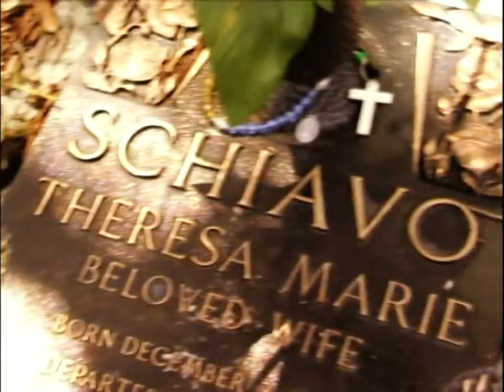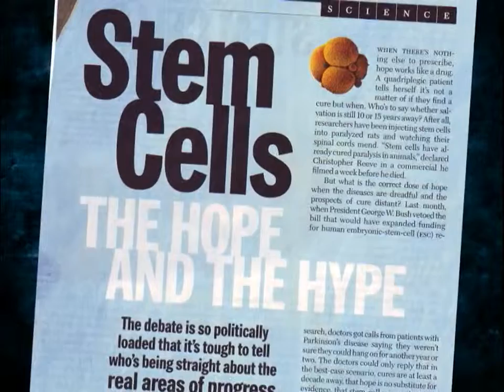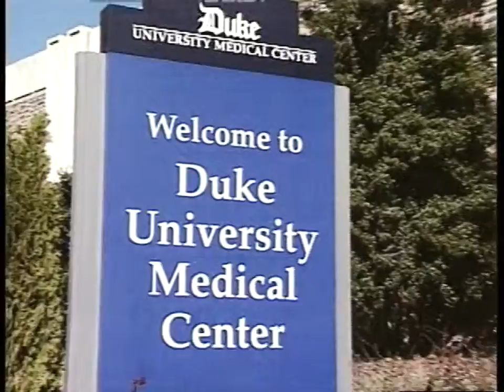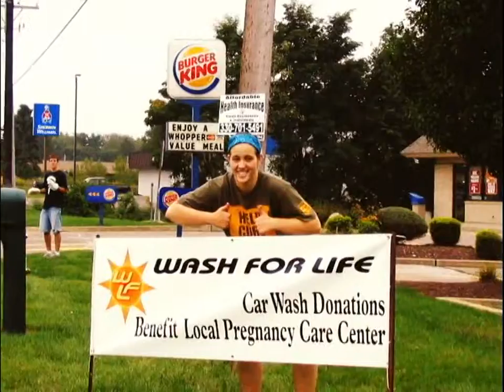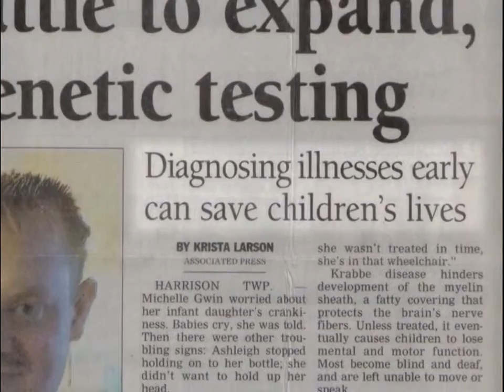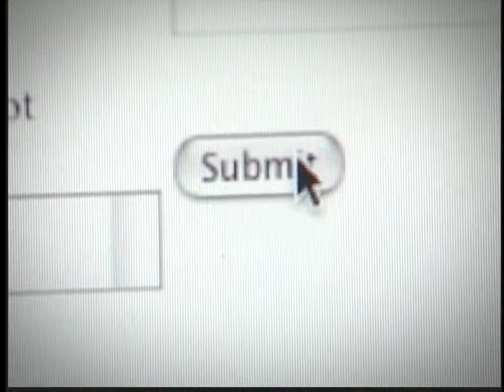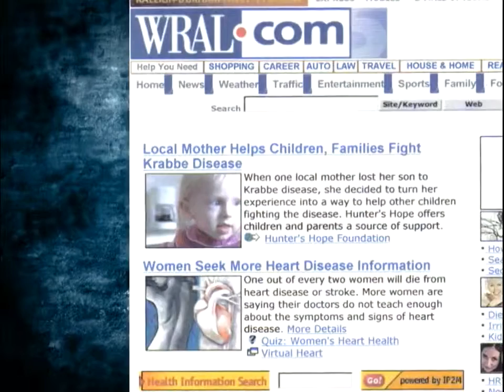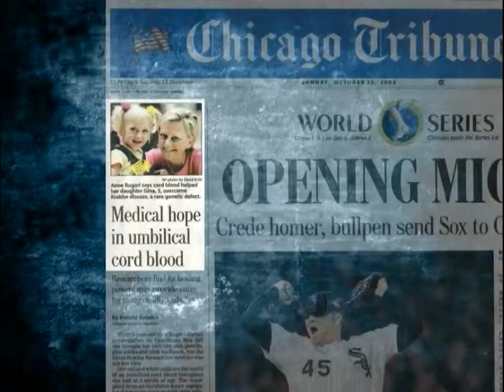A Time to Weep, a Time to Laugh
Seven-year-old Gina Rugari is a living example of how cord blood stem cell research is helping children born with Krabbe, a genetic disorder that almost always results in death before age two. Gina’s life was saved through a cord blood stem cell treatment.

Dr. Joanne Kurtzberg, director of Pediatric Blood and Marrow Transplantation at Duke University Medical Center, is a pioneer of the procedure. Hoping to stop progression of the disease even earlier, she says more research is being done to see if these life-saving transplants can be done on babies still in the womb.

Research shows embryonic stem cells have not cured any diseases. But cells from cord blood – like those Gina received – have resulted in more than 60 treatments for diseases like leukemia and sickle cell anemia. (Season 1, Episode 16)